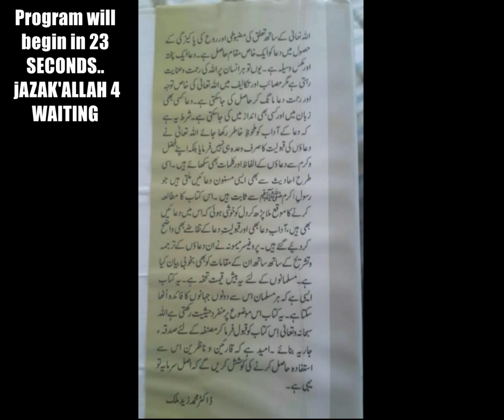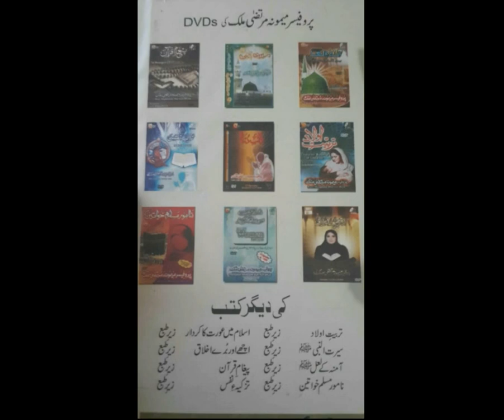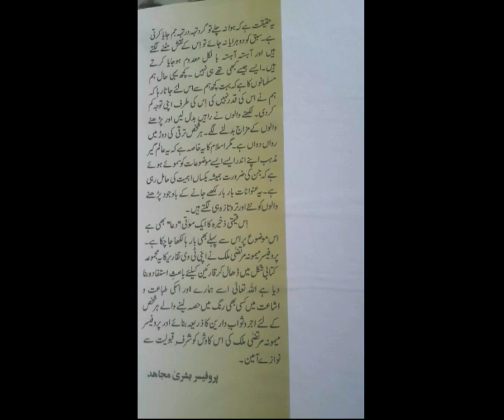Adab-e-Dua Part 2 by my ama jani Prof Maimoona Murtaza Malik